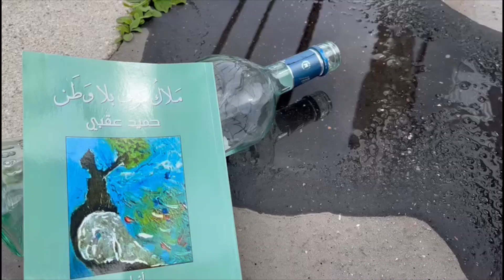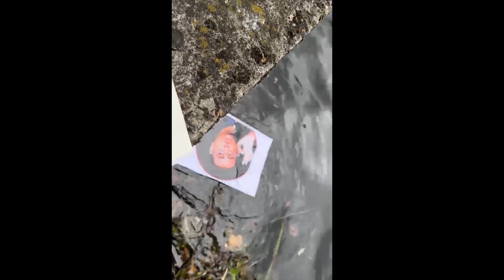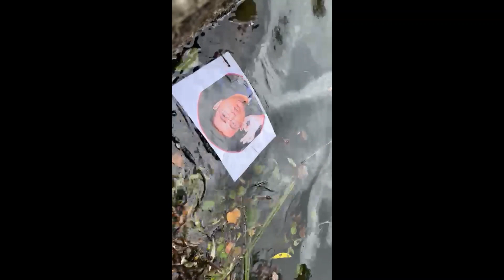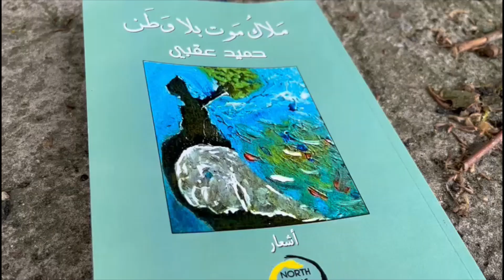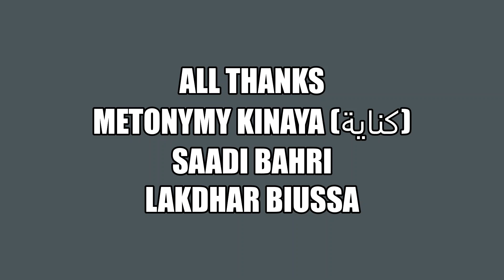No country for the angel of death by Hamid Oqabi ملاك موت بلا وطن ـ ديوان شعري ..فيلم حميد عقبي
No country for the angel of death by Hamid Oqabi  ملاك موت بلا وطن
all thanks
Metonymy Kinaya (كناية)
Saadi Bahri
Lakdhar Biussa
Préparation et mise en œuvre
Hamid Oqabi (حميد عقبي)